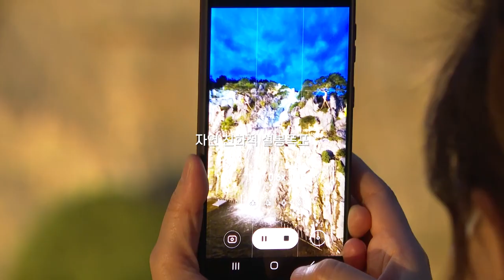[홍보동영상] 시민과 함께하는 설봉폭포